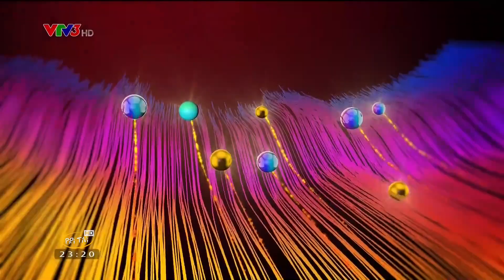VTV3 Ident 2021 | Giới Thiệu Chương Trình Ngày Mai 02/01/2021 | PiPiTV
VTV3 HD Ident | Giới Thiệu Chương Trình Ngày Mai 02/01/2021
VTV3 Ident Hình Hiệu GTCT Ngày Mai 02/01/2021